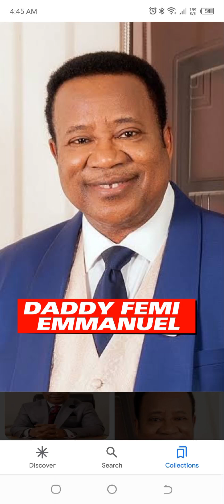TURNING POINT (28-07-2024) - DADDY FEMI EMMANUEL